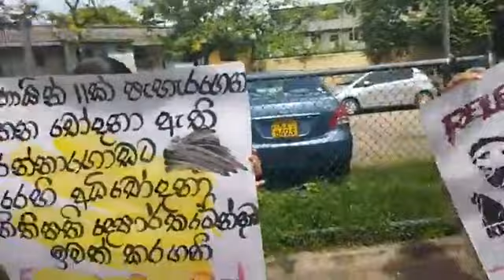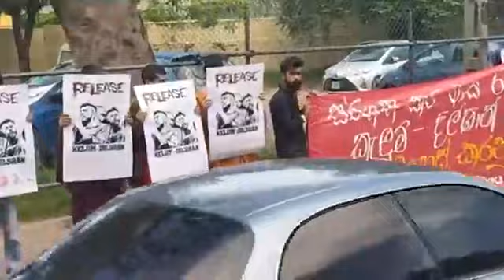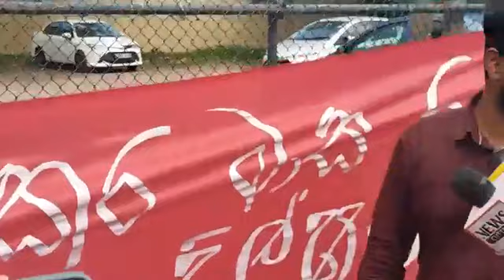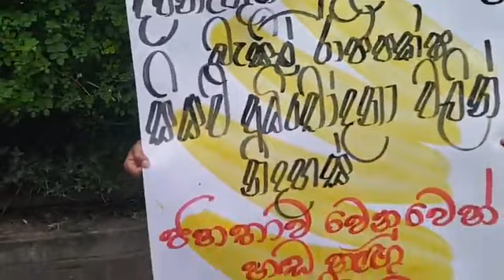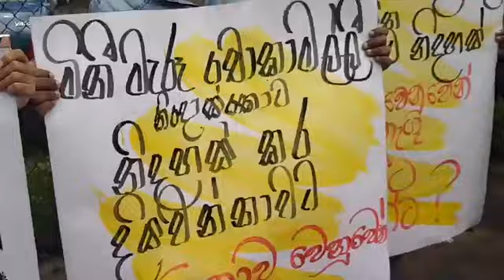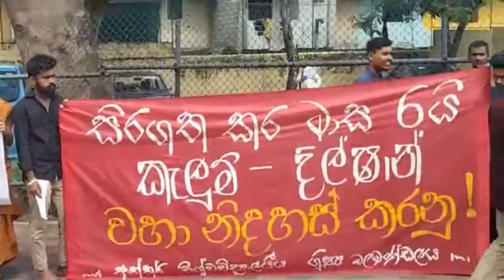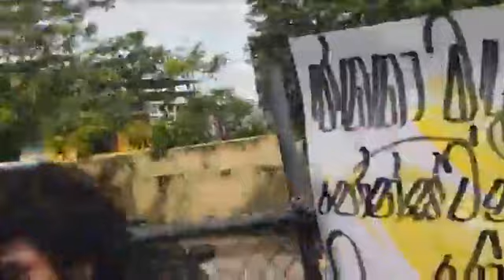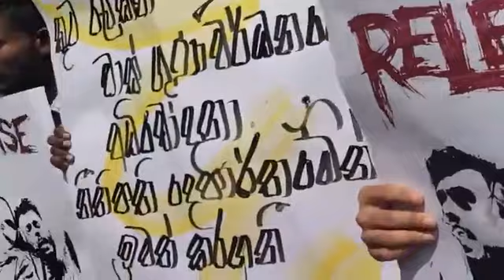අන්තරේ නායකයා මුලු කොළඹ දෙවනත් කරමින් රනිල්ගේ කලිසමගලවයි ජොනි රත්තරන් රාජපක්ෂඅරියි Rohitha Rajapaksa